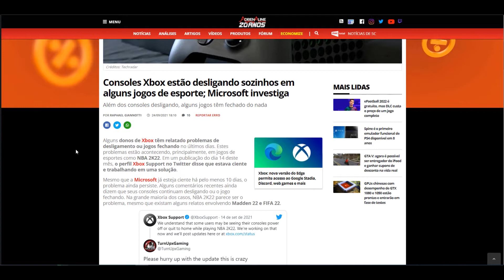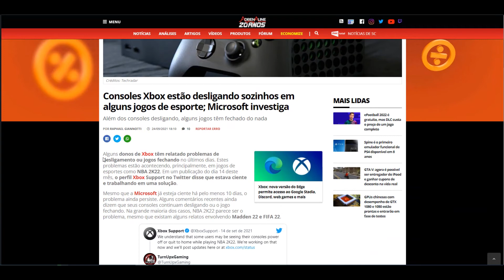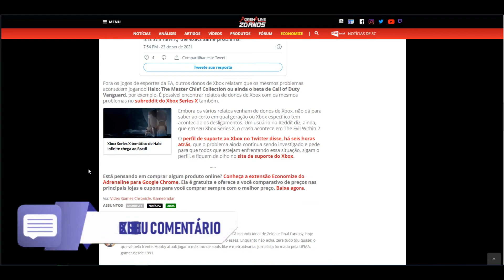[NEWS!] Xbox desligando sozinho? Chega mais!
Neste vídeo comento sobre o que vem ocorrendo com os consoles Xbox que estão desligando sozinho.

Se você curte o conteúdo do canal e deseja ajudar com qualquer valor, segue a Paypal